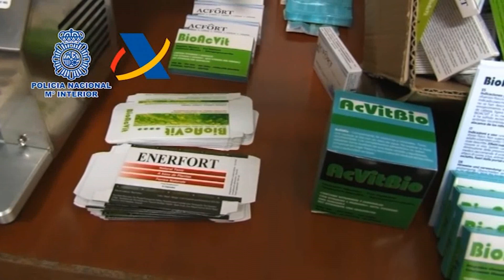Acción policial 18 detenidos por venta ilegal de medicamentos en islas Canarias, Granada y Alicante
policía noticia VideoActualidad.com Agentes de la Policía Nacional y funcionarios de la Agencia Tributaria, en una operación conjunta, han detenido a 18 personas por la venta ilegal de medicamentos como productos nutricionales a través de Internet. Los arrestos se han llevado a cabo en las provincias de Tenerife, Las Palmas de Gran Canaria, Granada y Alicante. La organización actuaba desde Tenerife, con una sofisticada plataforma online de ofrecimiento de productos nutricionales adulterados, y en Elche donde se encontraba el centro logístico con un almacén para envío de productos por paquetería. Se han intervenido casi 400.000 dosis de productos nutricionales en los que se enmascaraban combinaciones no declaradas de principios activos tales como sildenafilo y tadalafino, con un elevado riesgo para la salud de los consumidores por los posibles efectos adversos que pudiesen generar en personas con diversas afecciones.
A partir de la información obtenida y tras diversas indagaciones los agentes lograron detener a 18 personas en Tenerife (11), Las Palmas de Gran Canaria (1), Granada (1) y Alicante (5) y realizaron 19 registros domiciliarios en donde se intervinieron casi 4000.000 píldoras conteniendo sustancias medicamentosas dañinas para la salud, 50.000 euros en efectivo, 27 teléfonos móviles y 22 ordenadores portátiles.